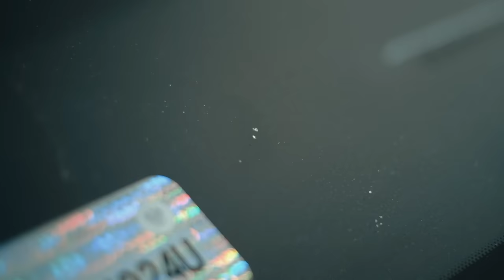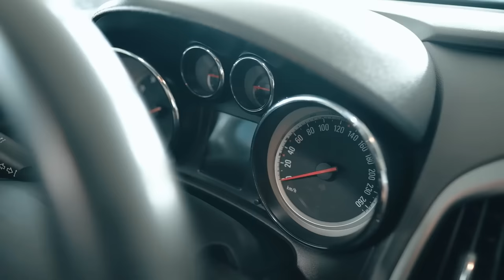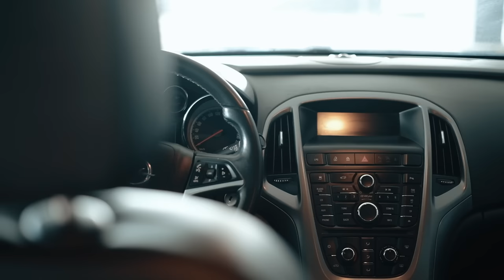💡Что не так с Opel Astra J? Как не прогадать при эксплуатации и выборе этой машины?